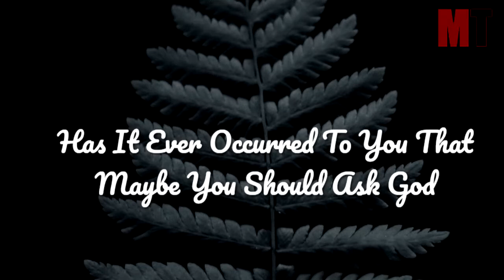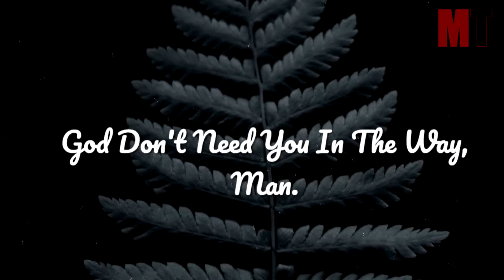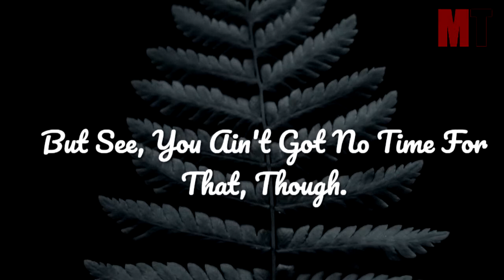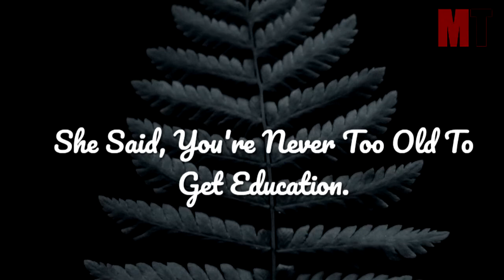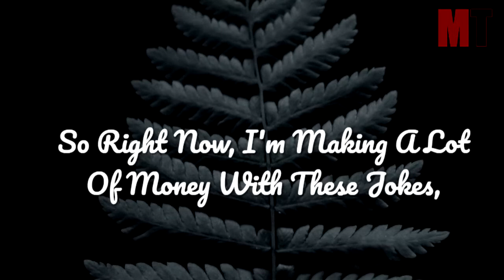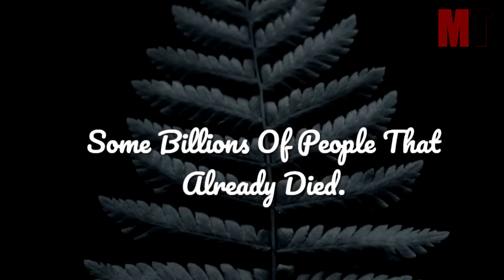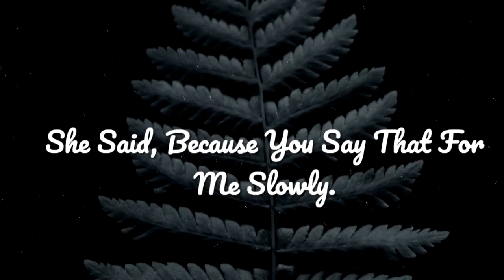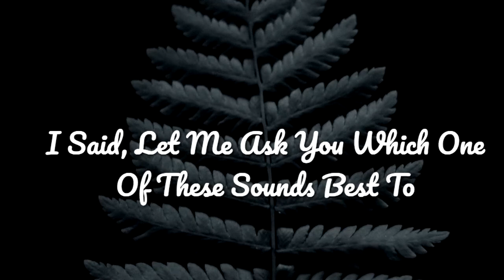NOTHING STOPPED ME FROM BECOMING RICH ~ STEVE HARVEY ~ CHANGE YOUR LIFE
*CREDIT

Props to Music Heist For The Music

1-This Video Will Not Have A Bad Impact On The Original Video Whatsoever.
3-It Is Transformative In Nature.
4-I Only Use Pieces Of CopyRighted Free Audio And Put A lot Of Work On Editing To Get This Video Out.